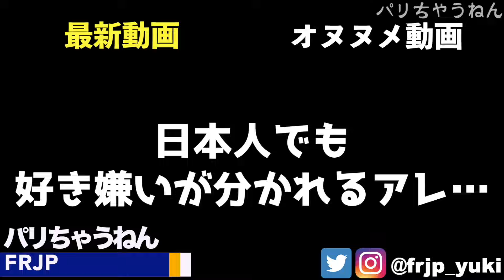【えびせん】フランス人が初めて食べる海老せんに驚きの反応！【海外の反応】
# 外国人の反応＃海外の反応#フランス

フランス人に【えびせん】をすすめてみました。
初めて口にする日本の【せんべい】に驚きの反応！
慣れない味に驚きながらも美味しくてべてくれました。
この動画をきっかけに日本の食べものを知って、世界に広まって
欲しいですね。

日本とフランスを繋ぐをモットーに
フランス人の好みや、フランスの生活を発信中！！
毎週金曜日の夜に動画をアップロード

【調査依頼大募集】
・フランス人に聞いてみたいこと
・フランスで調べて欲しい事
〈自由にコメント欄にお書きください〉

使用音源
DOVA-SYNDROM